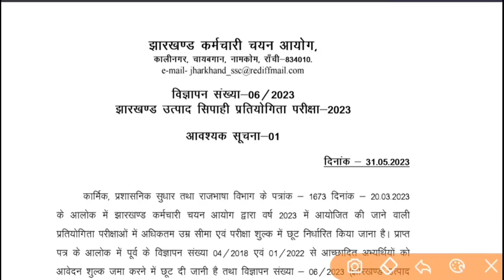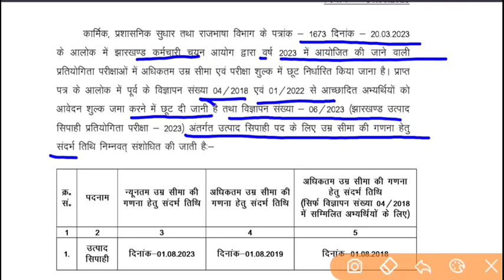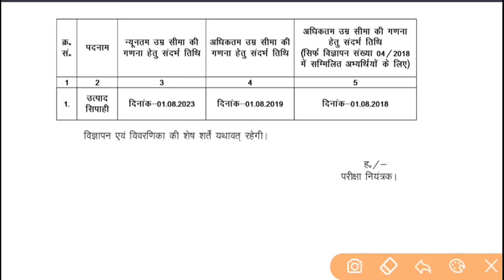उत्पाद सिपाही में मिला उम्र सीमा में छूट II JSSC Excise Constable Age Limit II utpad sipahi II